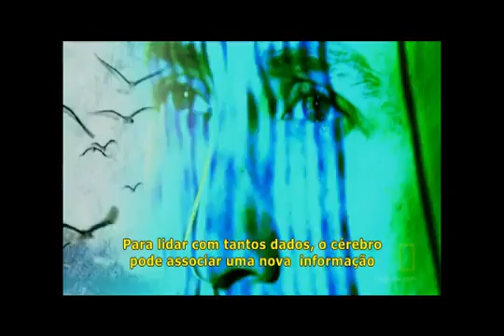Inside LSD 4/5 (Nat Geo Explorer) [HQ Legendado]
LSD (ou mais precisamente LSD25) é o acrônimo de Lysergsäurediethylamid, palavra alemã para a dietilamida do ácido lisérgico, uma das mais potentes substâncias alucinógenas conhecidas.
O LSD é um composto cristalino, que ocorre naturalmente como resultado das reações metabólicas do fungo de centeio Claviceps Purpurea, relacionado especialmente com os alcalóides produzidos por esta cravagem. Foi sintetizado pela primeira vez em 1938 e, em 1943, o químico suíço Albert Hofmann acidentalmente descobriu os seus efeitos, de que se tornou entusiasta até sua morte aos 102 anos.
Causa alterações sensorias de variação inesgotável e imprevisível. Extremamente diluída, apresenta-se comumente em barras, cápsulas, tiras de gelatina, líquidos, micropontos ou folhas de papel secante (como selos ou autocolantes), sendo que uma dose média é de 50 a 75 microgramas. Visto ser baixíssima a dose ativa, em microgramas, ou seja, frações milésimas de um miligrama, sua toxidade é irrisória; nem um potente veneno faz mal ao corpo nessa concentração microscópica - álcool e tabaco são, literalmente, milhares de vezes mais nocivos ao corpo em geral e ao cérebro em particular.
Os efeitos variam conforme a psiqué do sujeito, considerando sobretudo seu estado psicológico momentânio e o contexto físico em que se insere (ambiente), podendo ser agradáveis ou muito desagradáveis. A maioria dos estudos apontam que "impurezas" na substância não são importantes, por serem inativas, e nas doses tradicionais (minúsculas) não há espaço para outros psicoativos. O LSD pode provocar ilusões, alucinações (auditivas e visuais), grande sensibilidade sensorial (cores mais brilhantes, percepção de sons imperceptíveis), sinestesias, experiências místicas, flashbacks, paranóia, alteração da noção temporal e espacial, confusão, pensamento desordenado, despersonalização, perda do controle emocional, sentimento de bem-estar, experiências de êxtase, euforia alternada com angústia, pânico, ansiedade, dificuldade de concentração, perturbações da memória, psicose por "má viagem" (bad trip). Poderão ainda ocorrer náuseas, dilatação das pupilas, aumento da pressão arterial e do ritmo cardíaco, debilidade corporal, sonolência, aumento da temperatura corporal.